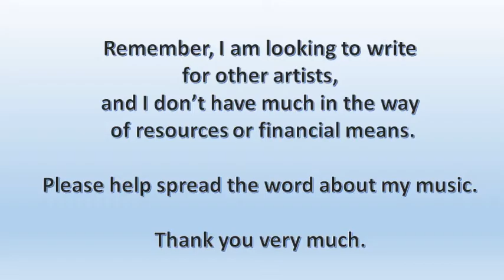The Most Beautiful Thing in This World -- Brian Wartell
Part of My Promo Album highlighting a small sample of my material